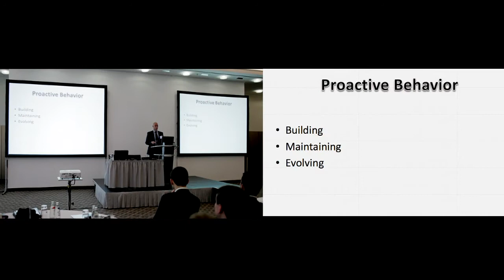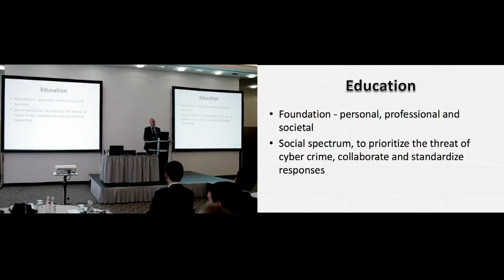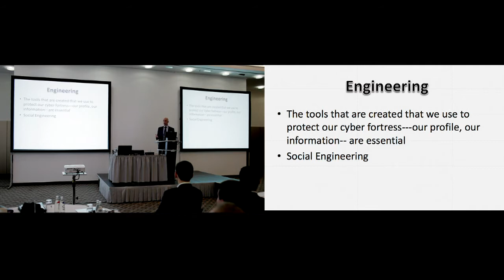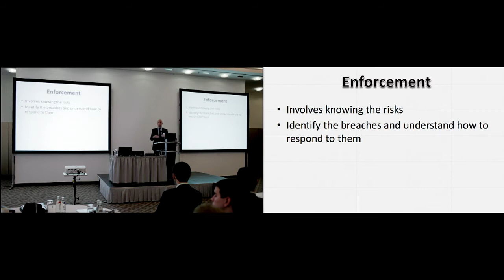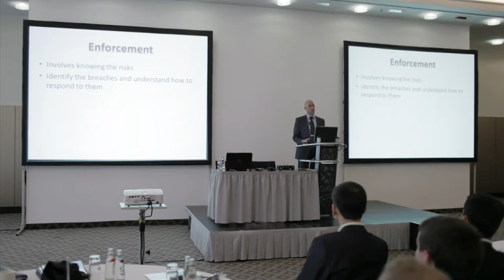Ken Taylor - "Cyber Security Literacy"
As part of Above Security's International Conference Series, Ken Taylor presents: "Cyber Security Literacy".
Recorded on Monday, October 15th 2012 in Munich, Germany.